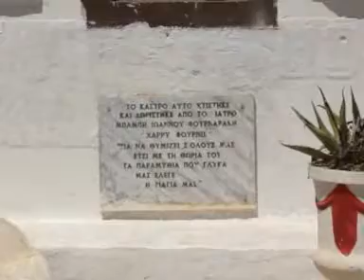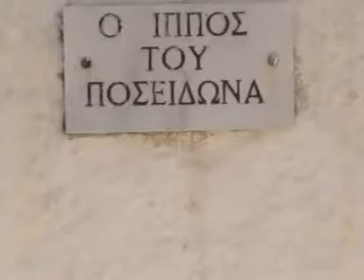Fairy Tale Castle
This is a Fairy Tale Castle built by Doctor Babis Ioannou Fournarakis (Harry Fournier)in Argiali Peloponissos to remind us the fairy tales our grandmothers used to tell us.